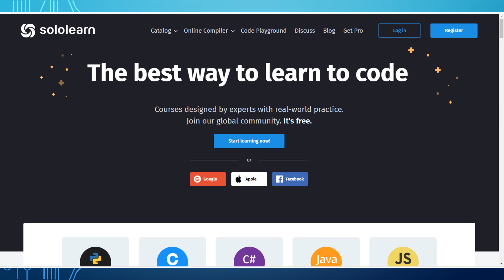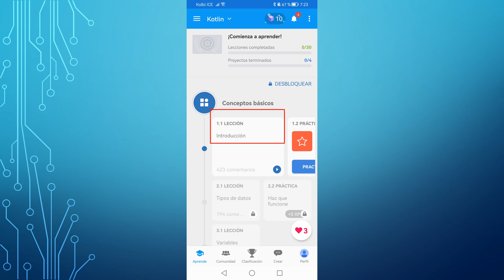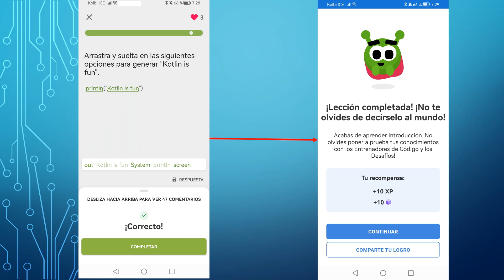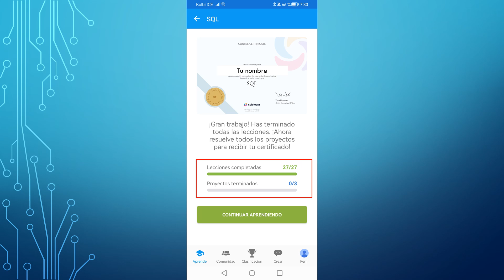Certificación gratuita en lenguajes de programación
🎓 ¡Aprende a programar GRATIS y obtén tu certificación! 🚀

Si quieres aprender programación desde cero o mejorar tus habilidades en Python, Java, JavaScript y más, este video es para ti. Descubre dónde capacitarte y certificarte GRATIS en los lenguajes de programación más demandados por la industria.

✅ Cursos interactivos y certificaciones sin costo.
✅ Aprende a tu ritmo, desde cualquier dispositivo.
✅ Mejora tu perfil profesional y destaca en el mercado laboral.

💬 ¿Qué lenguaje te gustaría aprender primero? Déjalo en los comentarios.